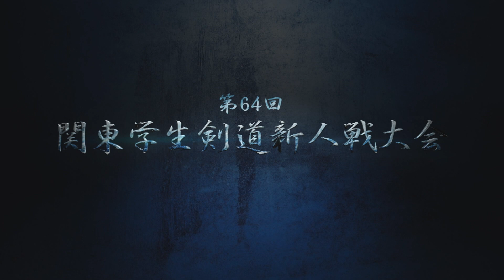#13【四回戦】東海大学×大正大学【H30第64回関東学生剣道新人戦大会】1宗×長嶋・2倉田×佐久間・3多田×坂本・4中村×瀬尾・5岩崎×加茂谷・6白須×神郡・7渡邉×髙山